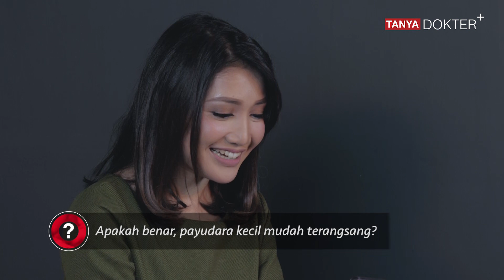Apakah Benar Wanita Berpayudara Kecil Mudah Terangsang? | Kata Dokter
Halo sobat Kata Dokter

Apakah Benar Wanita Berpayudara Kecil Mudah Terangsang?
Banyak wanita dengan payudara kecil merasa tidak percaya diri, apalagi kalau berada disekitar wanita wanita lain yang memiliki payudara berukuran besar. Namun banyak yang mengatakan bahwa payudara kecil mudah terangsang karena kelenjarnya lebih mudah untuk terangsang selama foreplay karena tidak terletak di bawah lapisan lemak. Tapi apakah benar?